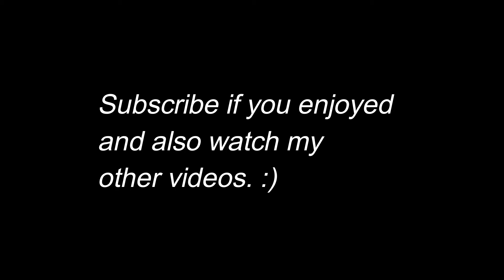That guy who thinks he's a superhero (Part 2)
My clone now thinks he's Batman... let's see how this turns out...